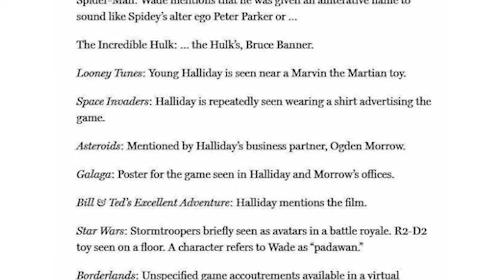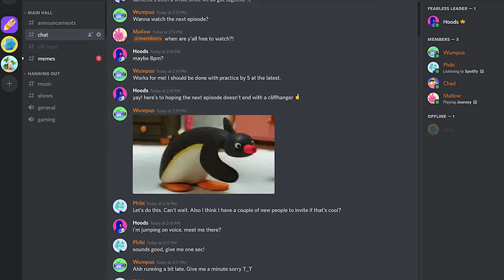Ready Player One (2018) a 'sci-fispective' review | Sci-Fi Zone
It's a film so chock full of pop culture references, you actually spend more time looking in the background rather than focusing on the story. Regardless, the film is stunning to look at and is great entertainment, even if deep down it contains a very poignant message.